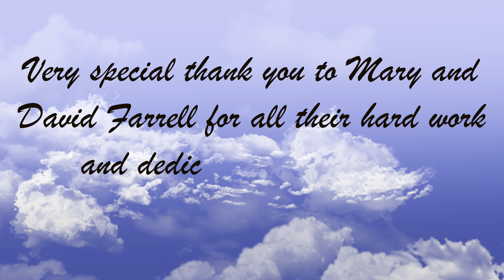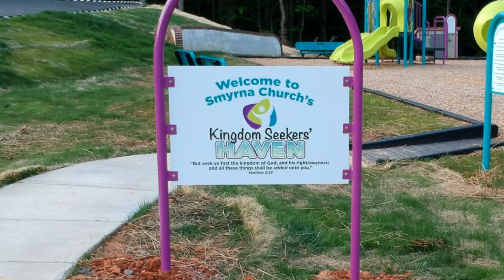Smyrna UMC~ New Playground~"Kingdom Seekers' Haven"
I have been filming content and documenting the progress of this project since the fall of 2018. I would film footage when I could (wasn't raining) or when something new was being built. Now that the playground is complete and ready for the children to play on it the video is now complete and the dedication to the new playground will be held May 19, 2019.

Matthew 19:14  "Let the little children come"

We not only film and edit weddings we also film and edit video for clients YouTube production needs, real estate, promotional videos, and drone cinematography/photos. We also can film sporting events, family reunions, fishing/hunting events, music events, trade show seminars, birthdays or any other special event you may hold where the need of filming work will be needed.

If you would like to learn more about Blue Road Media LLC and my videography services please check out my

I work with clients from all walks of life where I help them share their message with the world.

Licensed music from Artlist